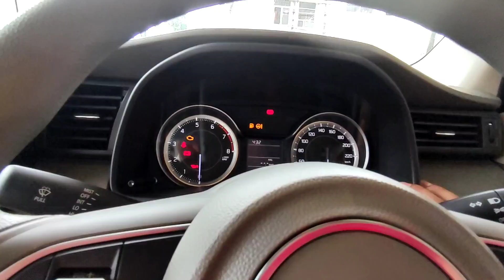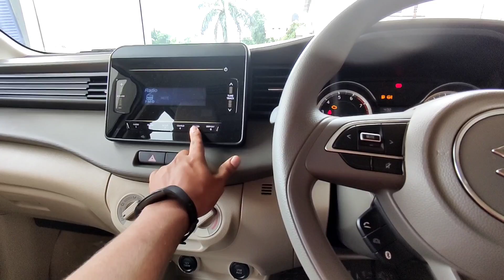Maruti Ertiga cng 2021। Ertiga CNG PDI(Pre-Delivery inspection) Showroom से उठाने से पहले ये कर लेना